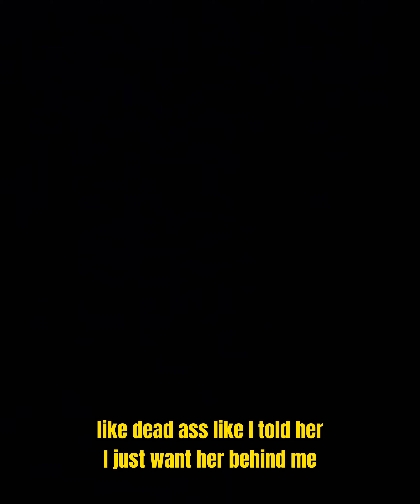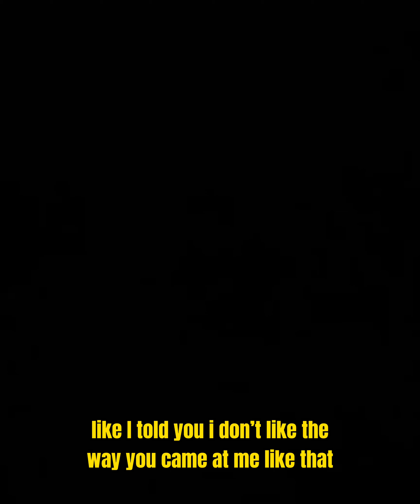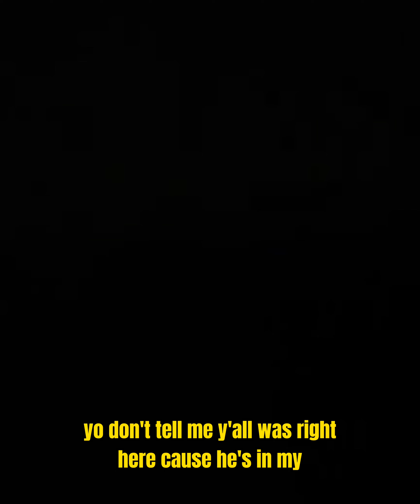Sedriques Dumas films his own arrest